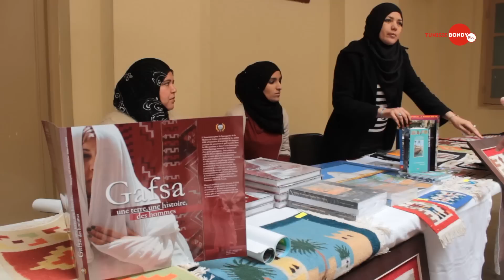Gafsa: Évènement culturel à l'occasion de la Journée internationale de la femme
قفصة : التظاهرة الثقافية بمناسبة اليوم العالمي للمرأة
بمناسبة اليوم العالمي للمرأة نظمت جمعية صيانة الواحة  والمحيط القصر قفصة تحت إشراف وزارة المرأة تظاهرة ثقافية  بفضاء قصر البلدية بقفصة  حيث تمتد هذه التظاهرة  على إمتداد يومين من 08 مارس و 09 مارس 2014.
ويشمل هذا البرنامج من معرضل للنساء ذوات إحتياجات الخصوصية تحت إشراف إدارة الجهوية للشؤون الاجتماعية (الجمعية الوطنية لرعاية فاقدي السمع فرع قفصة ) و معرض للحرفيات الذي تشرف عليه وزارة المرأة وكذلك جمعية قفصة موتوسيكل للدراجات نارية التي كانت مشاركتهم فالفعليات تتمثل في جولة بوسط مدينة قفصة حسب المسار المحدد وصولاً إلى ساحة الفنون .
ومن أهم أهداف هذه التظاهرة هي التنويه بقدرة المرأة ذات الاحتياجات الخصوصية و التعريف بقدرة المرأة الحرفية على ابداعهم وتعريف بمنتوجهم .